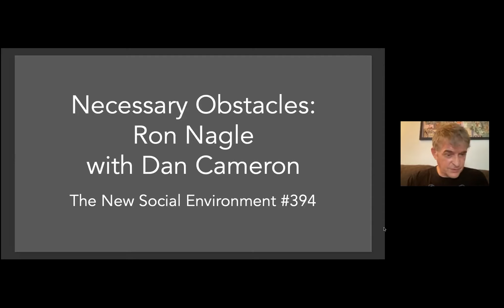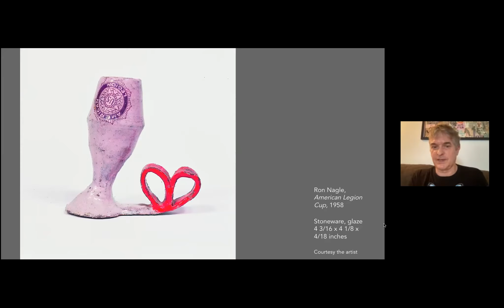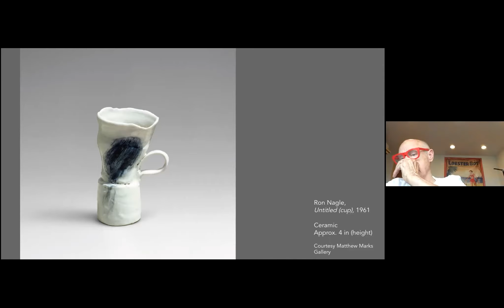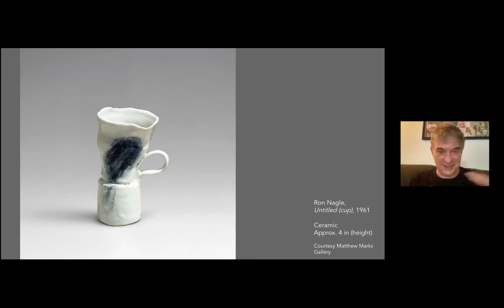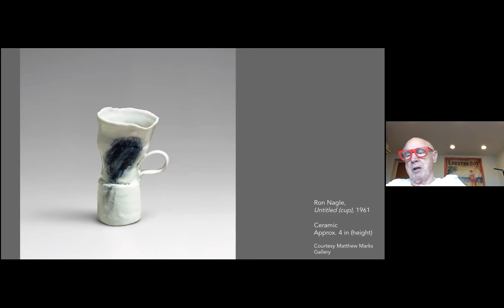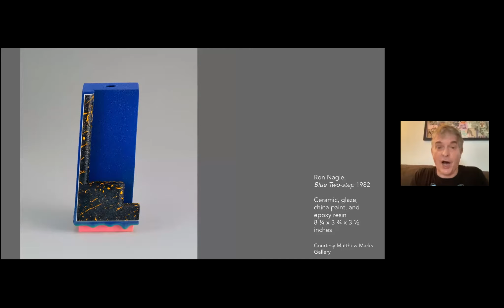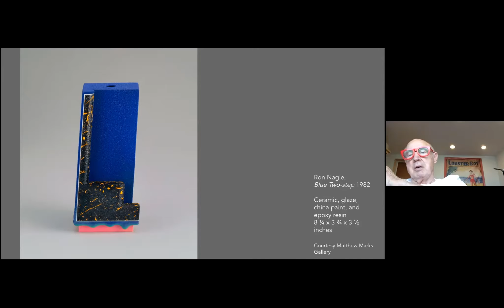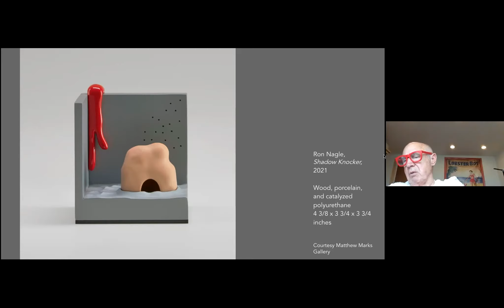NSE #394 | Ron Nagle with Dan Cameron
Artist Ron Nagle joins Rail Editor-at-Large Dan Cameron for a conversation. We conclude with a poetry reading by Phong H. Bui.

Artist Ron Nagle was born in San Francisco, where he currently lives and works. His first one-person exhibition took place in 1968, and since then he has had exhibitions at numerous museums, including the Carnegie Museum of Art in Pittsburgh, the San Diego Museum of Art, the Museum Boijmans Van Beuningen in Rotterdam, the Secession in Vienna, the Fridericianum in Kassel, and the Berkeley Art Museum and Pacific Film Archive. Nagle is known for his intimately scaled sculptures made of ceramic elements that are slip-cast, fired, and embellished with epoxy and other synthetic materials that allow him to expand his forms beyond the limits of clay. Some are glazed to a hot-rod finish, others textured like stucco and then airbrushed.

New York-based curator, art writer, and educator Dan Cameron began his career with the 1982 New Museum of Contemporary Art exhibition Extended Sensibilities: Homosexual Presence in Contemporary Art, the first museum effort in the U.S. to examine gay & lesbian identity in art. During his 11 years as Senior Curator at the New Museum, Cameron organized survey exhibitions of David Wojnarowicz, Martin Wong, Marcel Odenbach, among many others. He is Founding Director of Prospect New Orleans, which assists in the cultural rebuilding of the city after Hurricane Katrina. In 2016 he organized the exhibition When Jackie Met Ethyl on Jackie Curtis and Ethyl Eichelberger at Howl! Happening in New York. He is an Editor-at-Large at the Rail.

The Rail has a tradition of ending our conversations with a poem, and on this day we were fortunate to have Phong H. Bui reading.

Artist, writer, and independent curator Phong H. Bui is Publisher and Artistic Director of the Brooklyn Rail, the River Rail, Rail Editions, and Rail Curatorial Projects. From 2007 to 2010 he served as Curatorial Advisor at MoMA PS1.